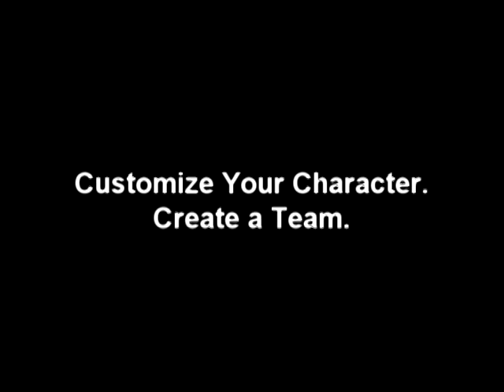K.O.S.-Secret Operations Trailer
The Official K.O.S.-Secret Operations Video Trailer.

Created by K.O.S. player, Systematic.

K.O.S.-Secret Operations is a free-to-play massively multiplayer first person shooter (FPS) game for your PC.